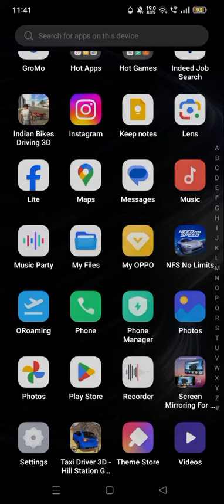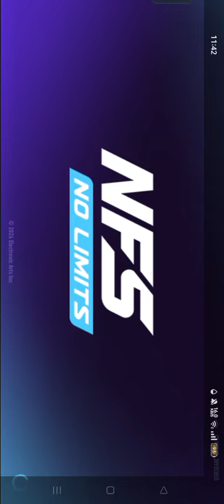22 February 2024